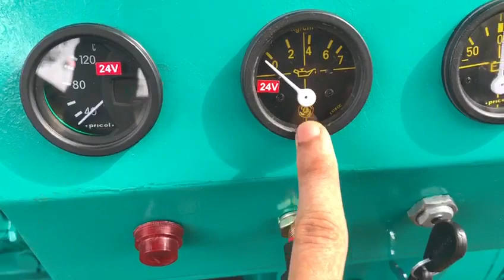75 KVA SEMI BRAND NEW ASHOK LEYLAND TWO YEARS WARRANTY & FOR SERVICE FREE call DELHIWALA ZAHEERUDDIN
75 KVA SEMI BRAND NEW ASHOK LEYLAND TWO YEARS WARRANTY & FOR SERVICE FREE call DELHIWALA ZAHEERUDDIN 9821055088.